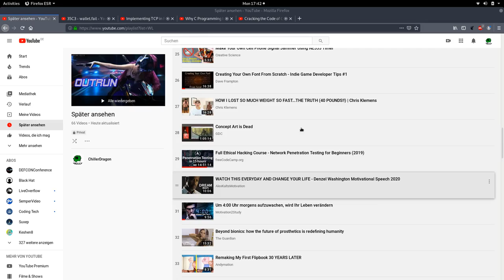Minecraft Anarchy #053 - 35C3 - wallet.fail 2/2